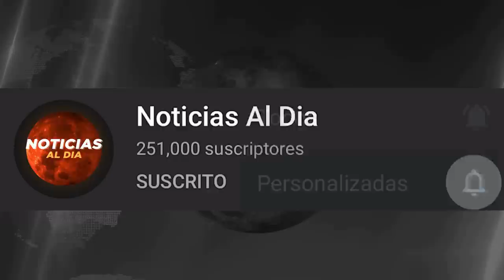RUSIA Y UCRANIA HOY NOTICIAS 23 DE SEPTIEMBRE 2022, DURO MENSAJE PARA EL MUNDO ULTIMA HORA PRESTAMOS